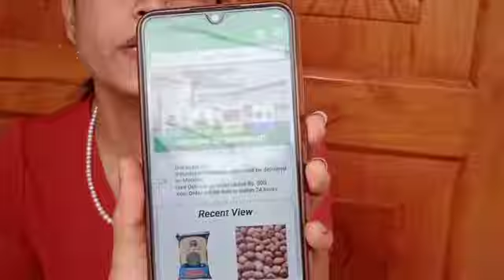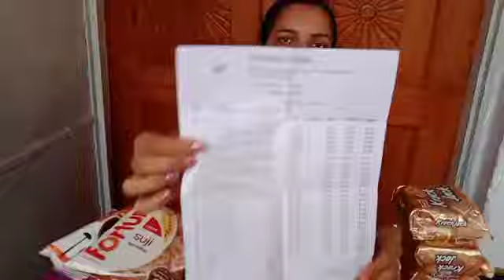Kasparkart online grocery shop review 🤪👍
Kasparkart Jabalpur Store, Apke Jabalpur Ki Apni Online Grocery Shop.